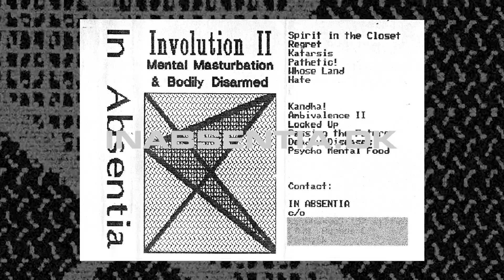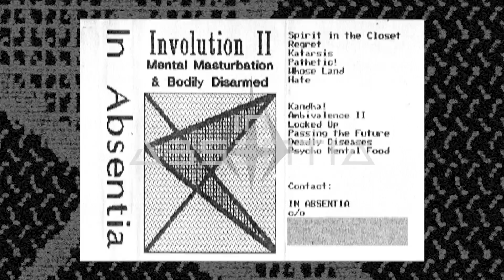In Absentia - Spirit In The Closet (demo, 1991)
In Absentia is a Danish EBM band founded in 1990.
'Spirit In The Closet' was originally released on the demo tapes 'Mental Masturbation' and 'Involution II'. These short weird tracks worked as intros to the tapes as well as live intros/outros. This demo version is taken directly from the demo tape 'Involution II', so the sound is very lo-fi!